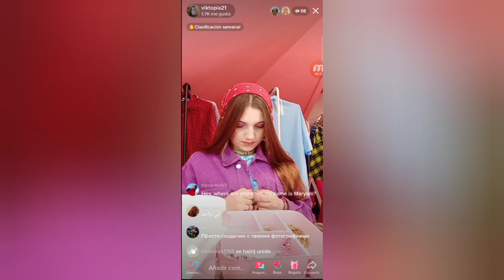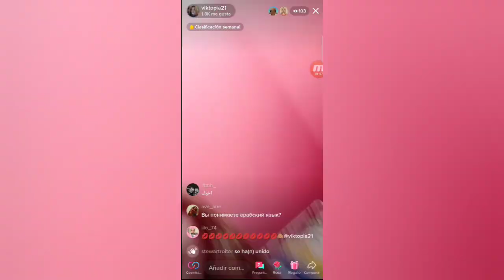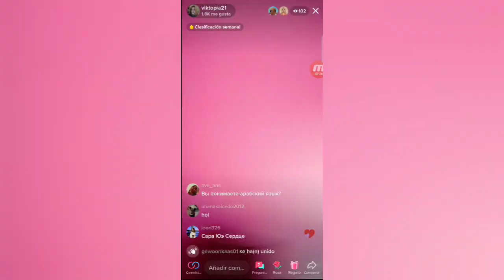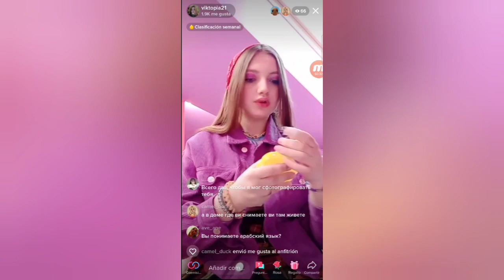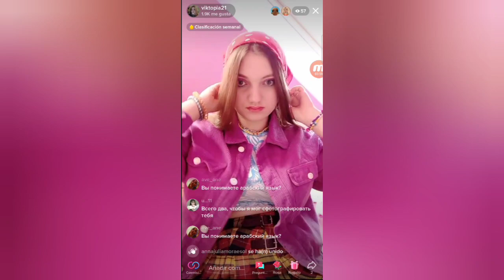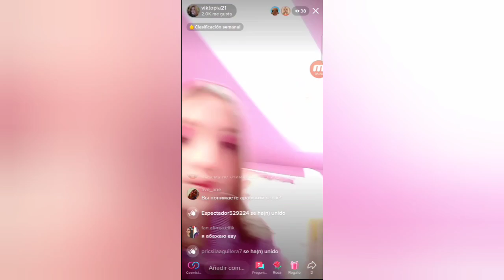DIRECTO DE SARA